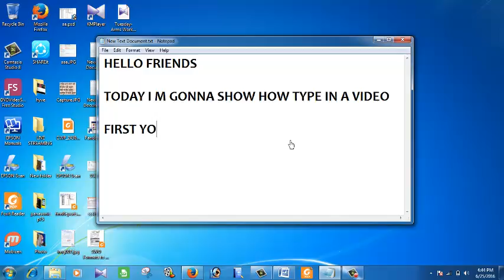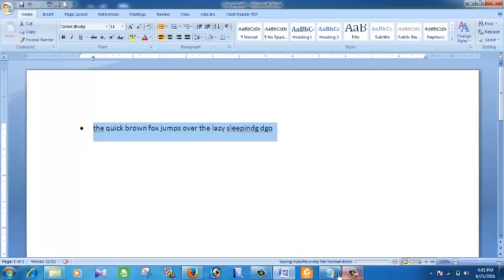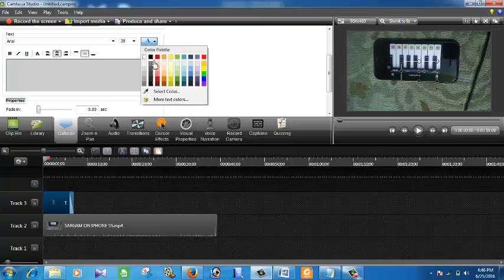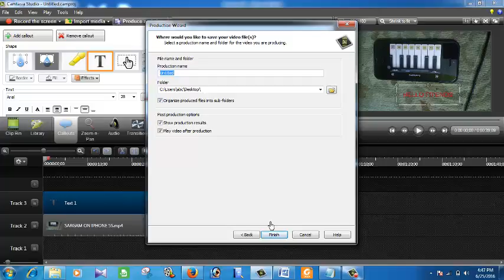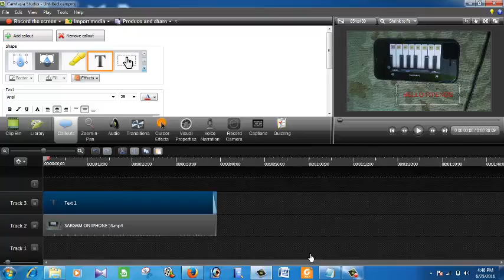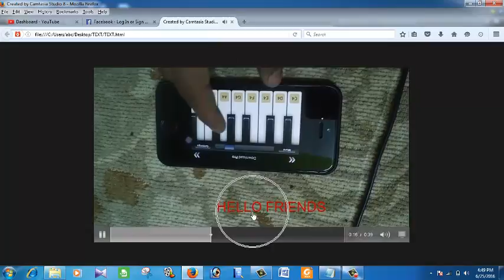How To Type Text In A Video....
video editor software
how to edit your video
top 10 video editing software
tips and tricks imovie
tips and tricks camtasia
tips and tricks vivavideo
2016 best tech
technology